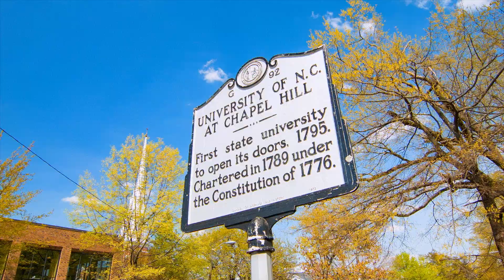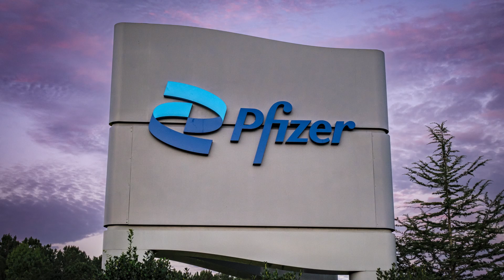NCBiotech Why North Carolina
Why are so many life sciences companies choosing to expand in North Carolina? It’s because of North Carolina’s talent, training and scientific infrastructure and business climate.

North Carolina has 810+ life sciences companies and is a leader in biomanufacturing, gene and cell therapy, and clinical services subsectors. An additional 2,500 companies with expertise in training, regulatory, policy and clinical trials, support the sector.

And at the center of this thriving life science cluster sits the North Carolina Biotechnology Center. We champion everything from successful startups to globally renowned companies.

North Carolina has so much to offer life sciences companies and the state's growth and impact on global challenges is undeniable.

North Carolina is a smart choice.